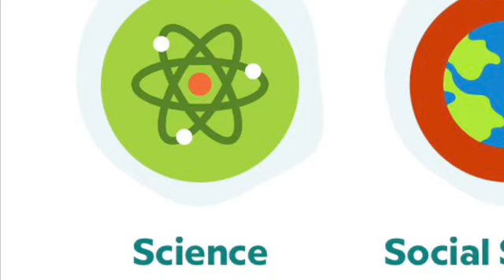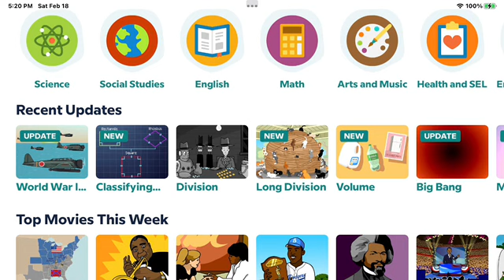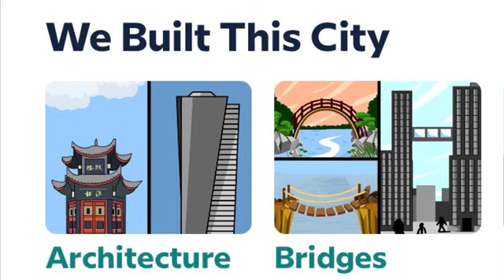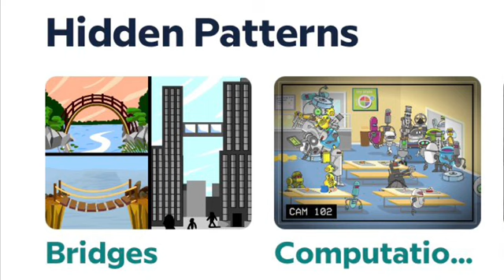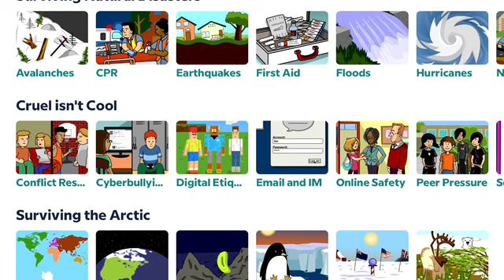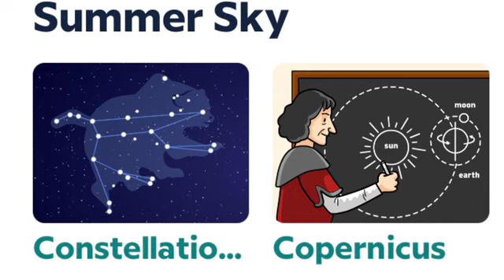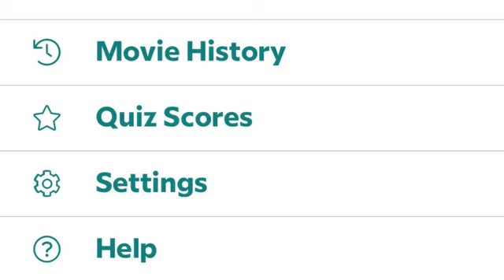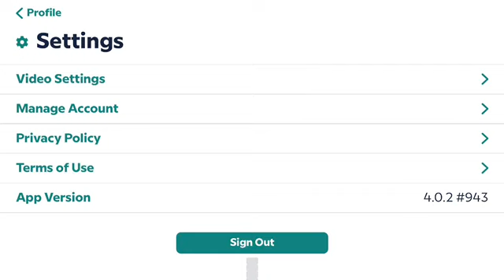BrainPOP Rebrand November 2022